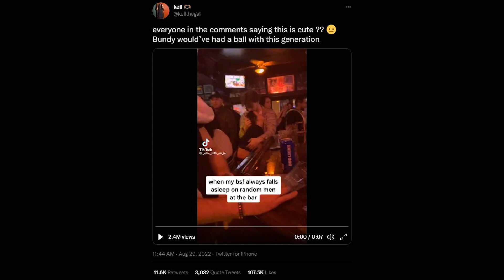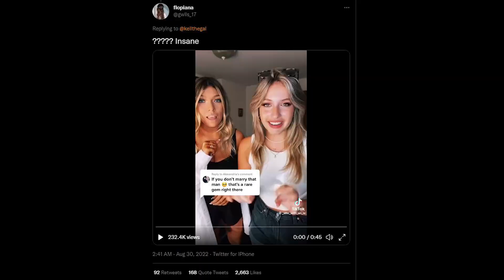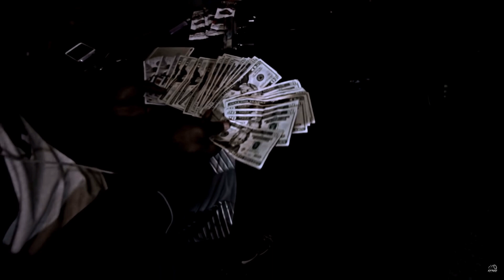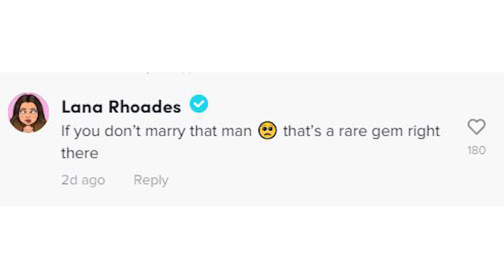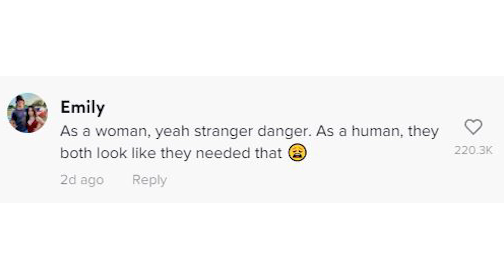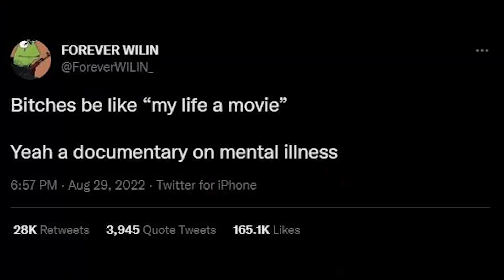Girls Think Predatory Behavior is "Cute"? The Bar is on the Floor